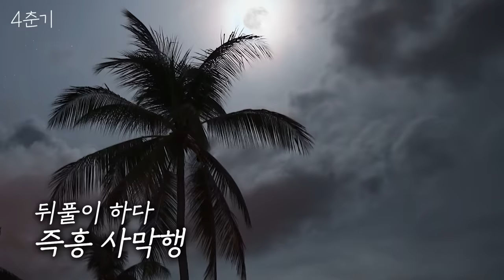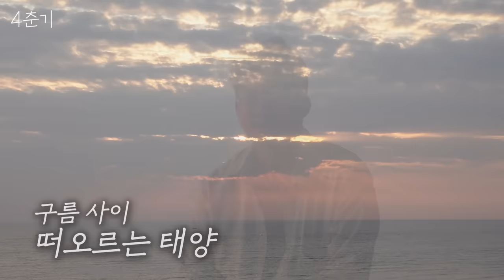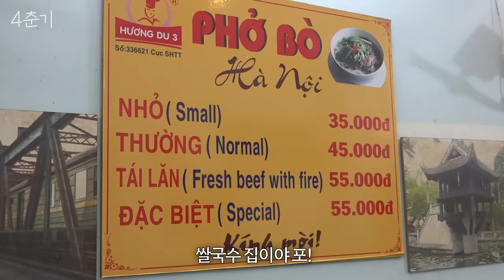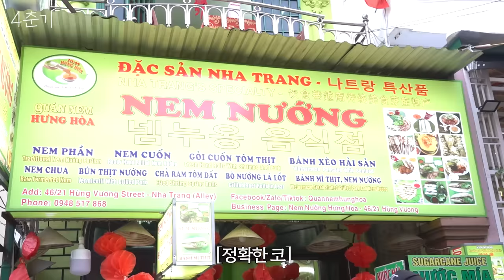[ENG] 현지 맛집 보장, 대호 가이드 따라 나트랑 골목 여행 / 4춘기 EP.47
나트랑은 김대호처럼

❚ 4춘기 | 40대의 취미를 찾아서
❚ 매주 화요일 업로드

김대호 아나운서가 갔던 나트랑 풀코스 대방출!! 나트랑 사막에서 뒹굴고 쌀국수 먹으러 가자
 단독 혜택 1) 픽업 편도 공항  호텔  50% 할인
대상: 3월 5일부터 4월 30일까지  (항공, 숙박, 액티비티 모두 포함) 10만원 이상 구매자
 단독 혜택 2) 상품 최저가 보장제
프로모션 페이지 내 노출된 상품이 최저가가 상품이 아닌 경우 차액의  200% 포인트로 지급해 드립니다.

[47화 플레이리스트]

00:00 Frenzy - 런던 대공황
01:07 브리즈 - Alone Again
07:10 015B - 모든건 어제 그대로인데
09:44 Starry Eyed - 당신을 위한 파퓰러
19:34 브로콜리너마저 - 마침표